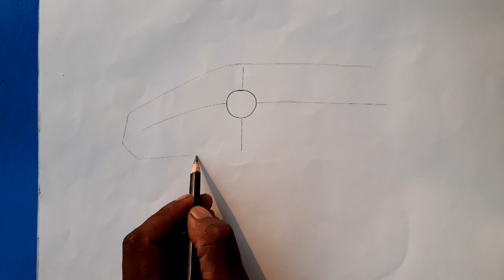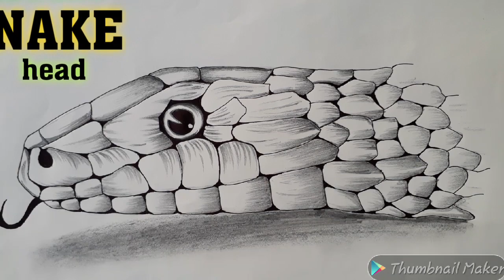How to draw a snake head step by step. ( sudhir rising artist)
Freinds  apko  ye video achha laga  ho to ise like 👍👍
kar de.

Jaroor kar le.